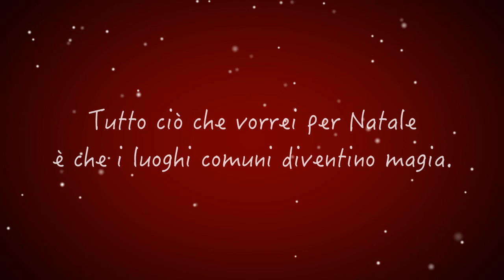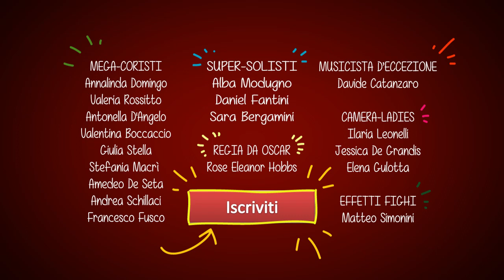Christmas University Flash Mob ~ Natale all'UNIPI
E se un'aula universitaria si trasformasse d'improvviso in un musical natalizio?
Succede solo a Natale :)
Un ringraziamento speciale a tutti i super cantanti che hanno partecipato e mi hanno aiutata nella realizzazione di questo progetto, alla professoressa Marinai che ci ha ospitato durante la lezione, e al pubblico fantastico della lezione di Storia del Teatro!